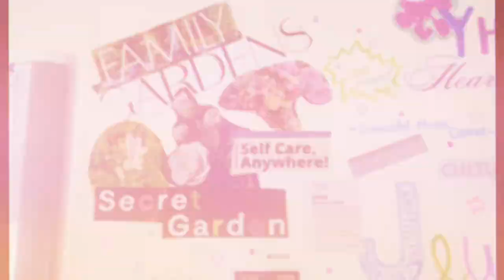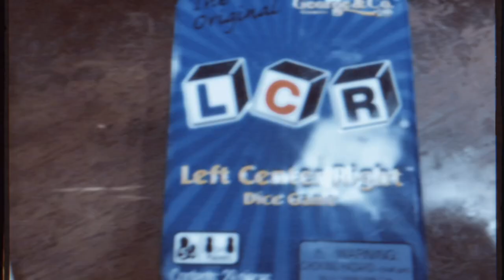VLOG : I HAVE AN AMAZON STOREFRONT!! + MANIFESTATION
I am so excited about this news ! Find the link to my storefront on my channel main page.